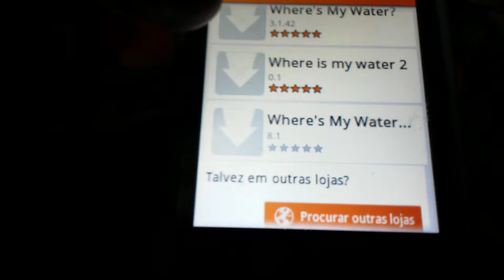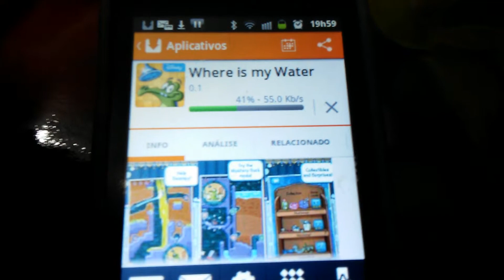Como Baixar Apps E Jogos Do Android Pago De Graça